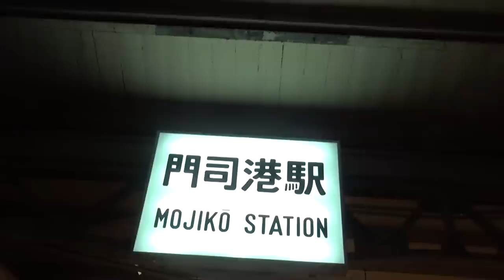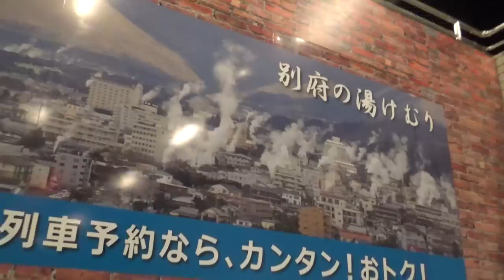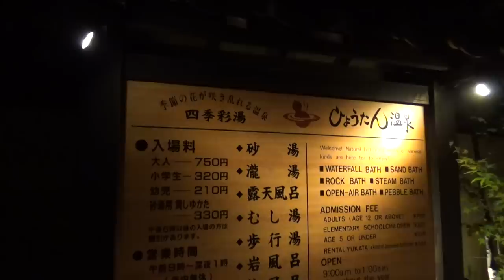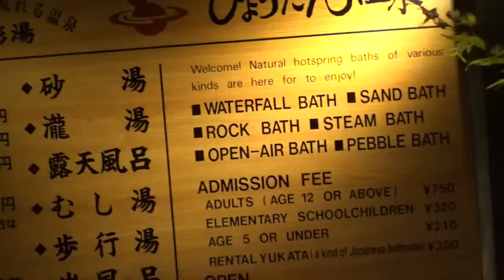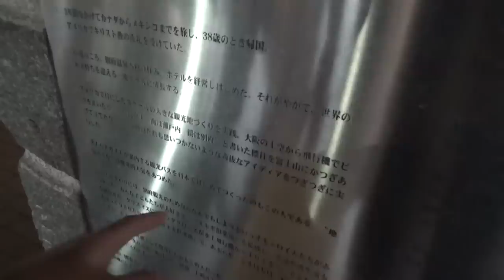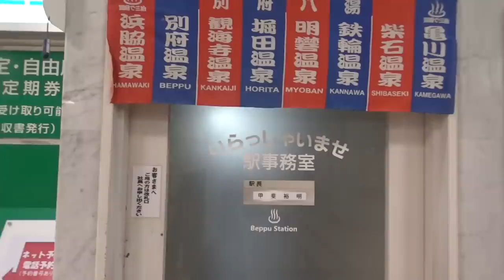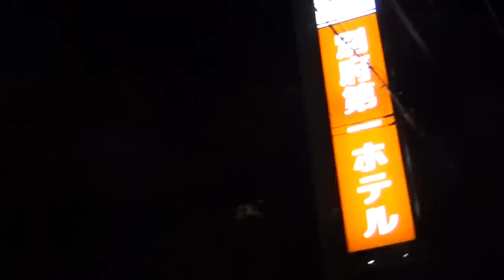(12)最強の温泉地 大分県・別府の湯に浸かる【東海道山陽九州】門司港駅→別府駅 11/5-103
本当申し訳ないんですけど、ひょうたん温泉の中で温泉卵を販売していたり、温泉の蒸気を使った蒸し料理を出したりしているのですが、それをどうがに組み込むのを忘れてました。Twitterに乗せときました。　スーツ　ひょうたん温泉　と検索すれば出ると思います。